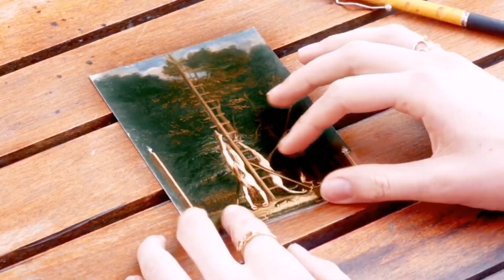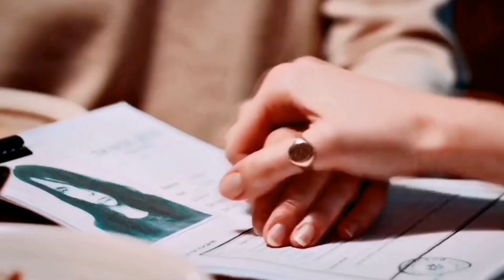Villaneve || I wanna be with her